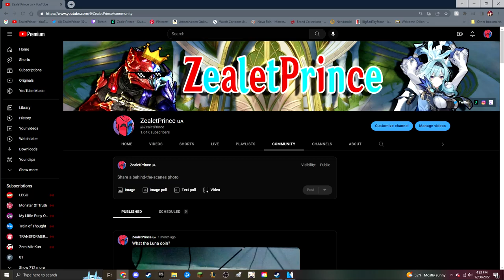Channel Plans For 2023...